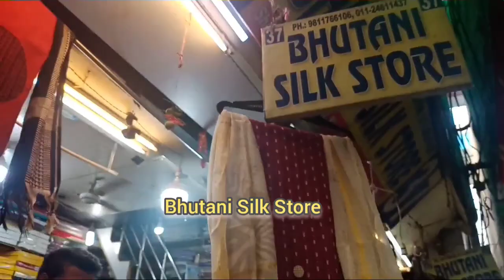INA Market/Bhutani Silk Store/Delhi vlog Series/EP 5/Part 1